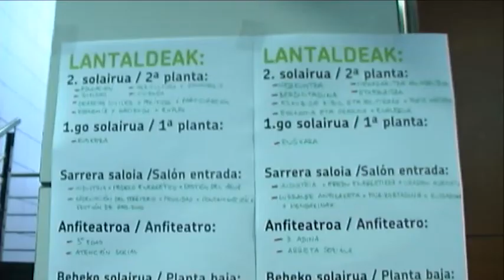Mikel Sotoren adierazpenak "Aldaketa euria" jardunaldietan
Nafarroako "Aldaketa euria" jardunaldiak egin ziren atzo Artikan. Mikel Sotok jardunaldi hauen helburua azaltzen du bideo honetan.